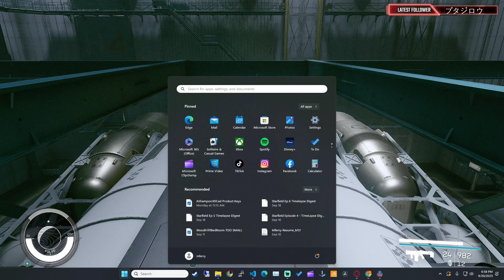Starfield Ep 21 4